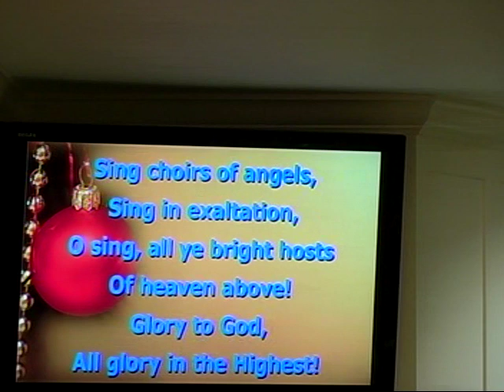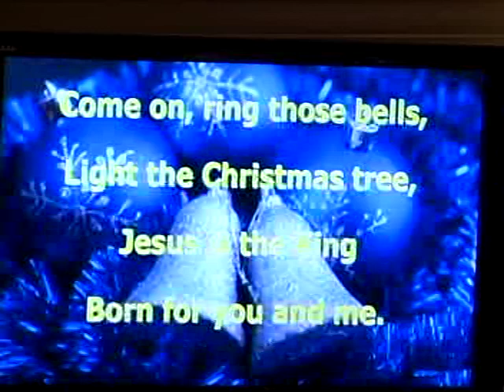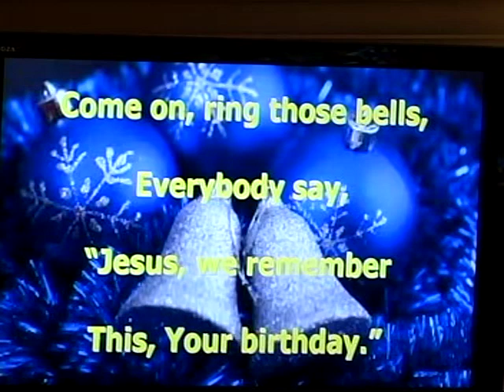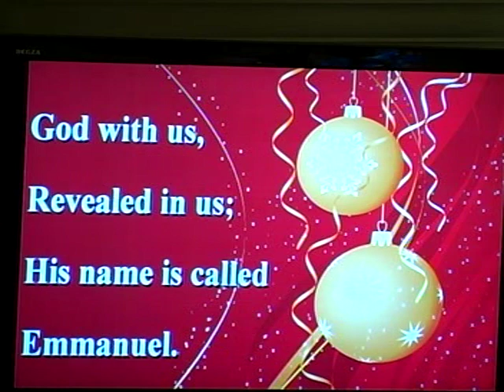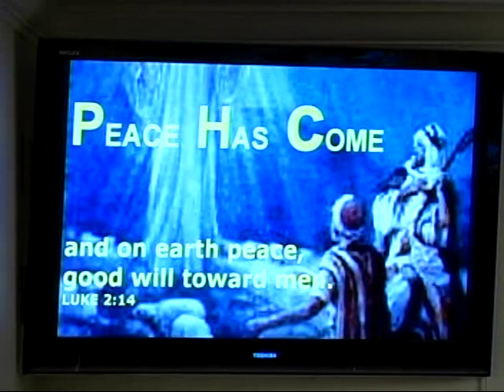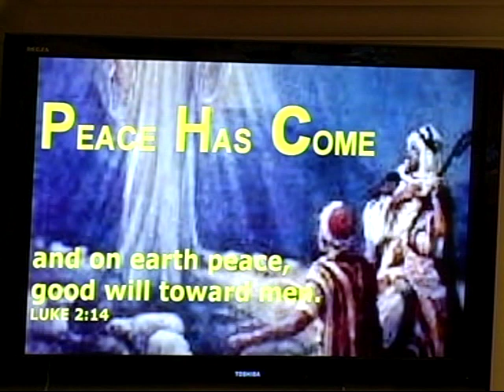Peace Has Come Christmas Choir Cantata December 9, 2018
Peace Has Come
Adult choir Christmas cantata